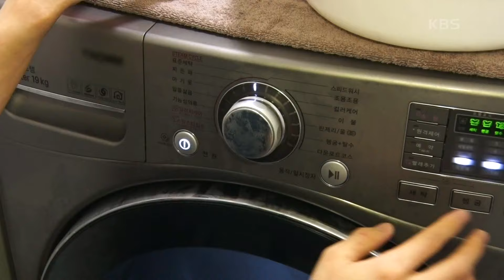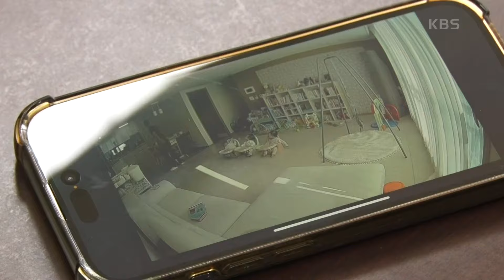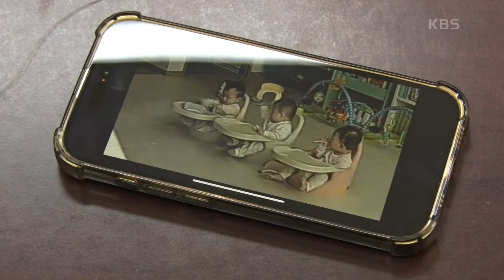[세쌍둥이 육아를 명받았습니다] (6/15) [인간극장/Screening Humanity] | KBS 240220 방송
[세쌍둥이 육아를 명받았습니다] (6/15) [인간극장/Screening Humanity]
세탁기보다 바쁜 아빠의 시간